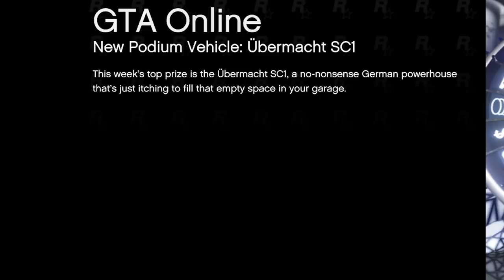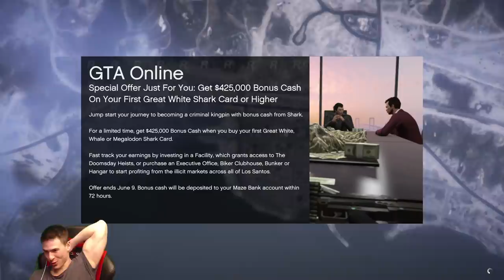Бялата Бонбонка? Тунинг Предизвикателство!